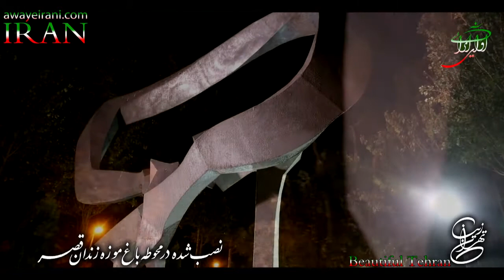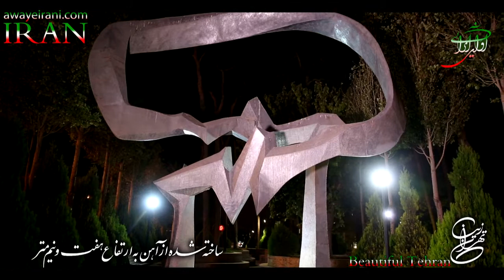مجسمه دروازه جهنم- اثر استاد سعید شهلاپو- زندان قصر تهران - Gate of Hell statue - Tehran Qasr prison